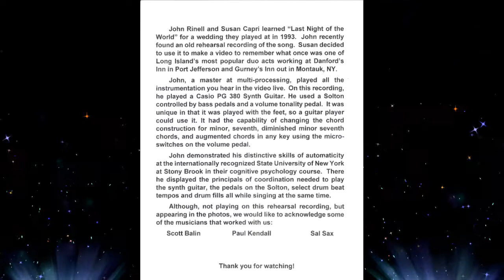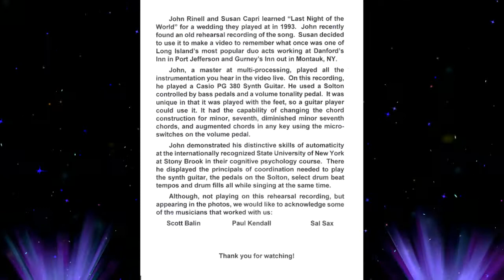John Rinell & Susan Capri 1993 Last Night of the World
John Rinell and Susan Capri learned “Last Night of the World” (Miss Saigon) for a wedding they played at in 1993.  John recently found an old rehearsal recording of the song.  Susan decided to use it to make a video to remember what once was one of Long Island’s most popular duo acts working at Danford’s Inn in Port Jefferson and Gurney’s Inn out in Montauk, NY.